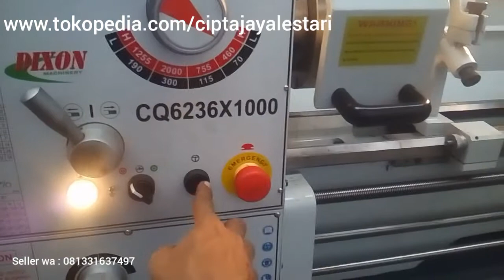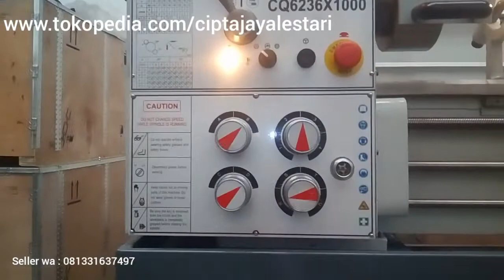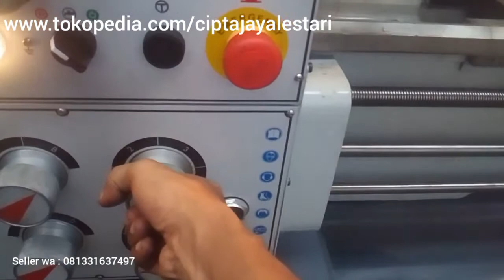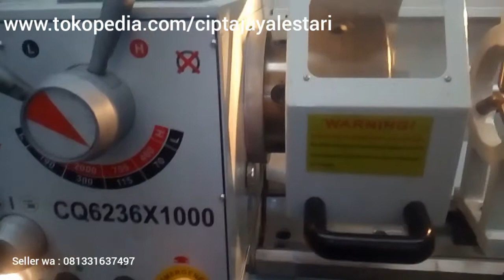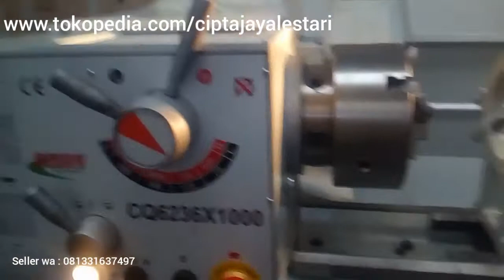Mesin bubut cq 6236 x 1000